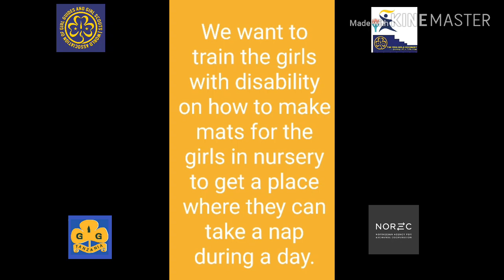Doing the Good Turn ...With a collaborative mindset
- For this year we team Tanzania train the Mugabe Community for the deaf on how to make /sew floor mats for nursery school children.
- The project was choosen because it not just involved the community but we will get to work with the community for deaf children there.
- We want to train the girls with disability on how to make mats for the girls in nursery to get a place where they can take a nap during a day.
- The situation created due to COVID-19 won't stop us to continue our work. So we will be doing our preparation via online. We will be meeting with YESS Alumane and Friends of guiding who are supporting our good turn community project.
-  We are also preparing sample of mats that we will be teaching to the children once the community center is open.
Facebook page: YESS Girls Movement - Tanzania Girl Guides